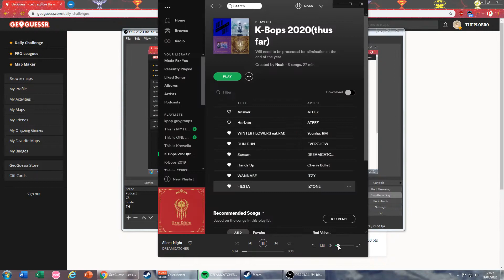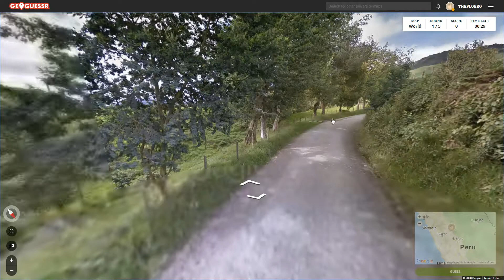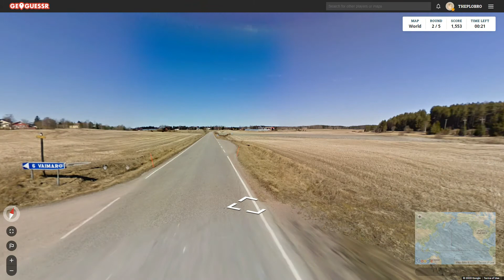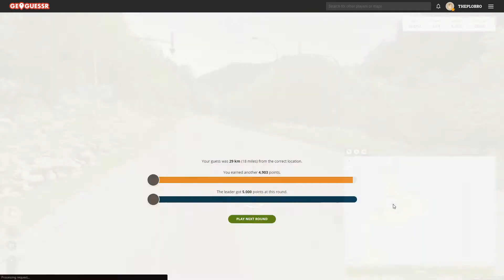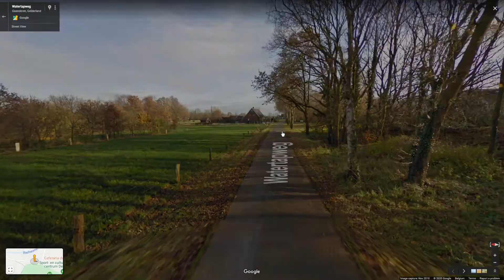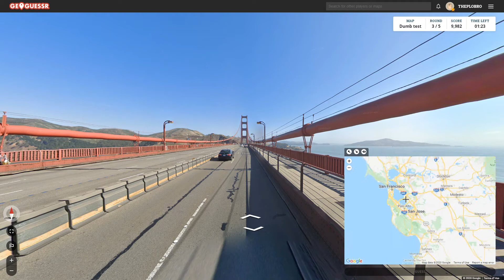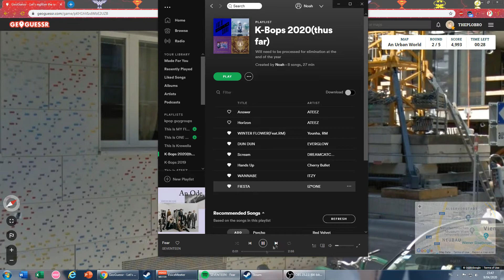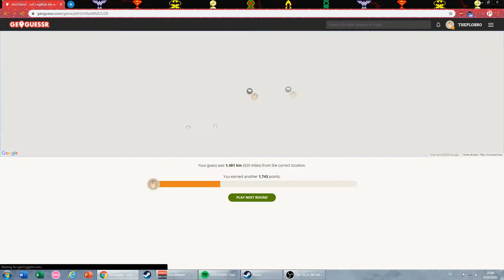Geoguessr DC #2: Unfortunate glitches and stupid guesses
:thinking: